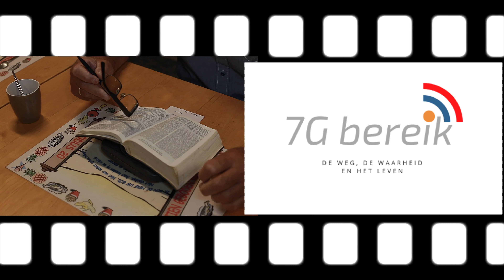Wat is waarheid | overdenking Jack Nugter | 7G bereik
7G bereik is een programma van stichting Help ons Helpen met diepgaande gesprekken, getuigenissen en overdenkingen.